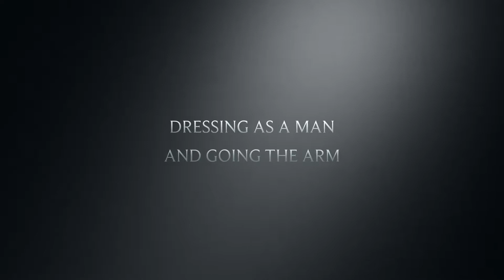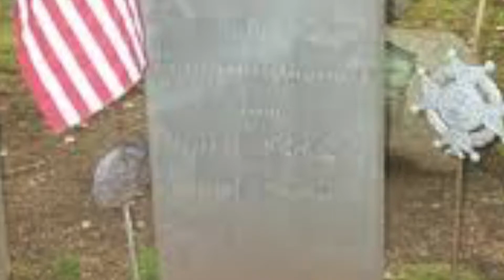project: Deborah Sampson trailer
deborah sampson tailer